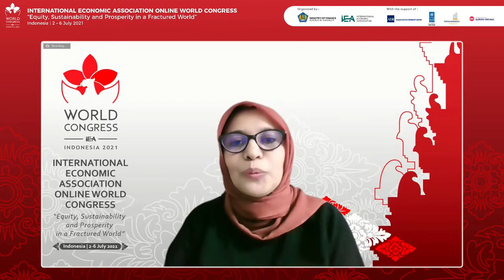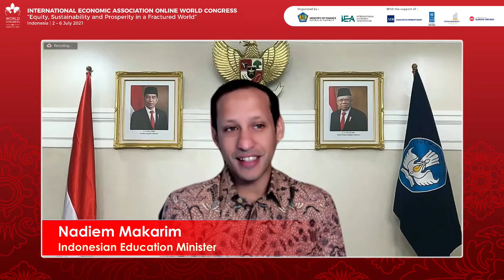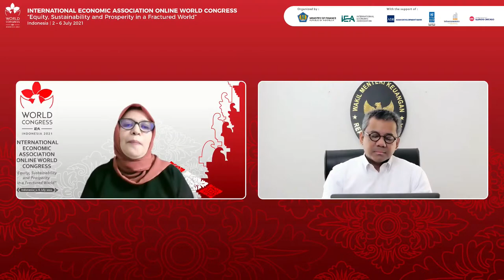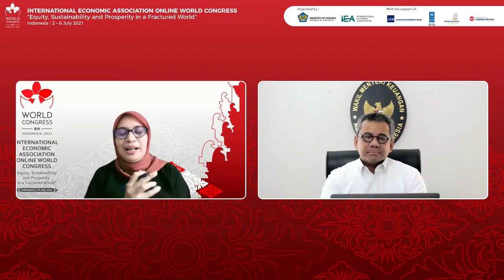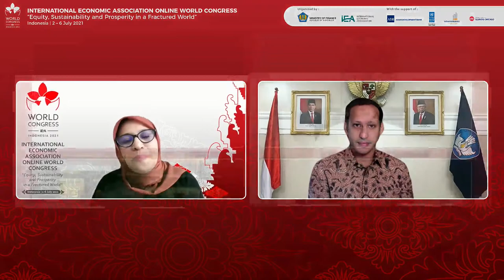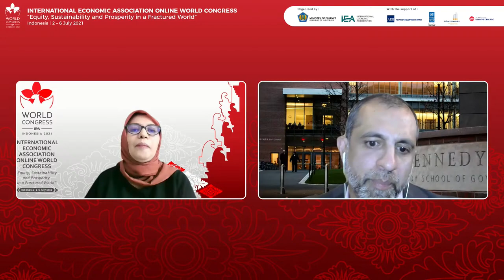[LIVE] - INTERNATIONAL ECONOMIC ASSOCIATION - PANEL: TRANSLATING EVIDENCE INTO ACTION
Speaker :
- Suahasil Nazara, Vice Minister of Finance
- Nadiem Makarim, Minister of Education, Culture, Research and Technology
- Asim Khwaja, Director Center for International Development Sumitomo-FSAID Professor of International Financial and Development

♦️ Vivi Alatas, Asakreativita (Chair)